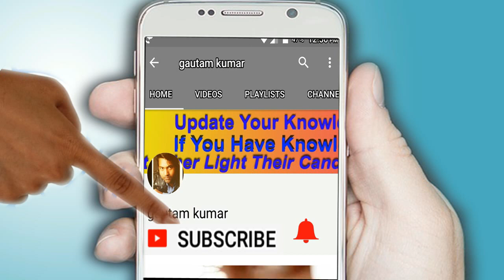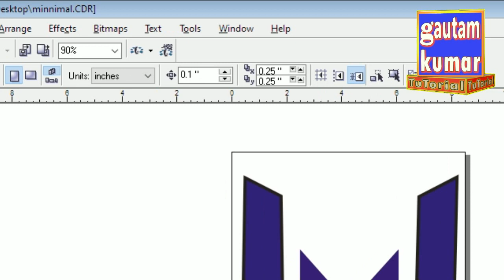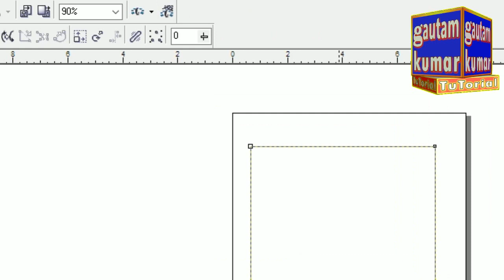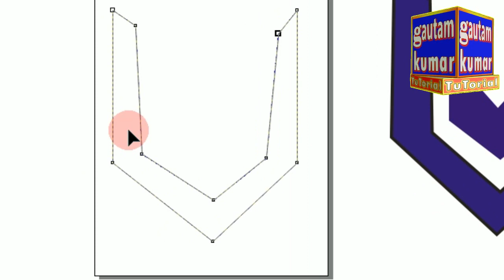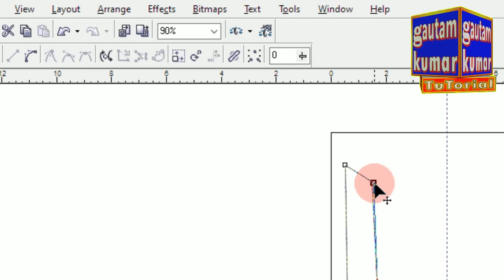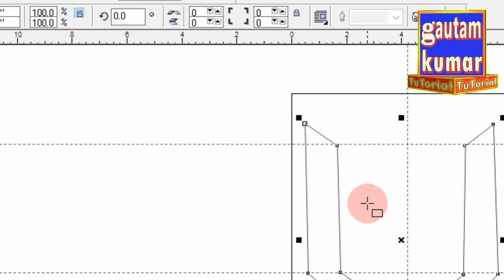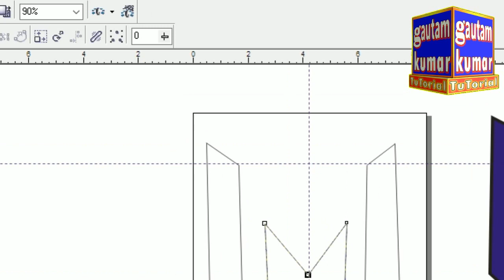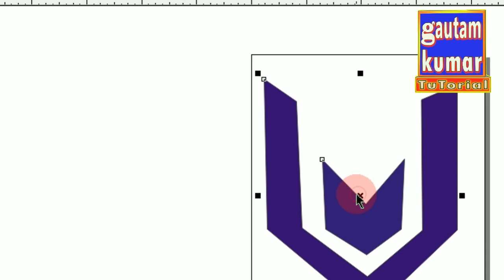Coreldraw Mein Minimal Logo Kaise Banaye || How to minimal logo in coreldraw in Hindi tutorial